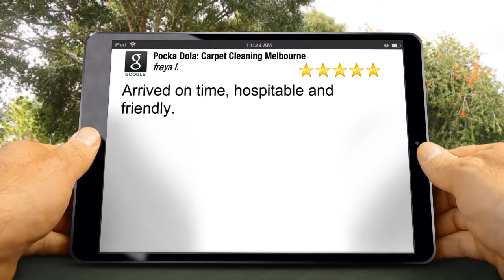Pocka Dola: Carpet Cleaning Melbourne Brooklyn Incredible Five Star Review by freya lawler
New Review

Arrived on time, hospitable and friendly.

6/677 Park St
Brunswick VIC
3056